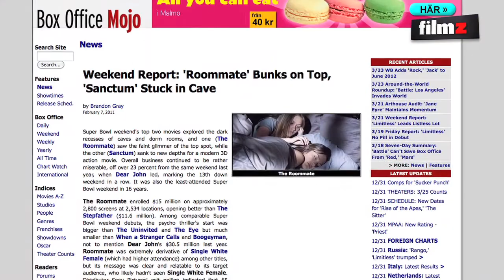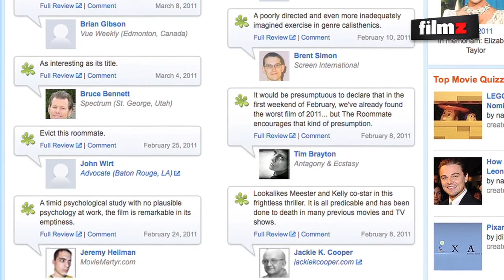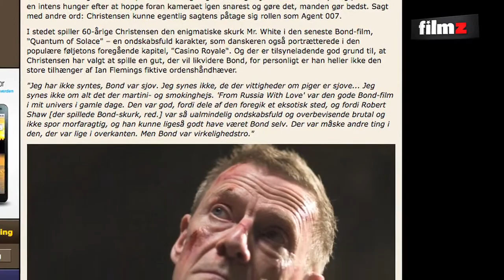64 Filmz TV - I biffen: Ugens nye film og danskere i Hollywood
I denne uges Filmz TV - I biffen anmelder vi dokumentaren "How Are You", det franske holocaustdrama "De kaldte hende Sarah" samt Kevin Macdonalds "The Eagle", der foregår i det gamle romerrige.

 Desuden har vi et interview med den danske instruktør Christian E. Christiansen, som netop nu er aktuel med den amerikanske thriller "The Roommate", som blev et hit i de amerikanske biografer, men som samtidigt blev nedsablet af de amerikanske anmeldere. Vi taler med instruktøren om hans kontroversielle film og dens modtagelse.

 Vi runder af med en kort gennemgang af de andre danske filmpersonligheder, som har slået gækken løs i Hollywood.